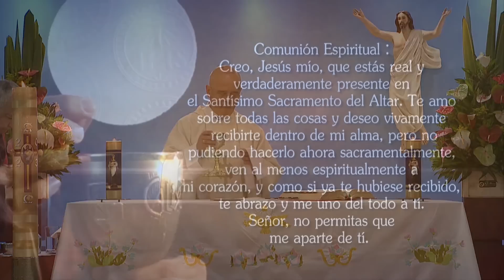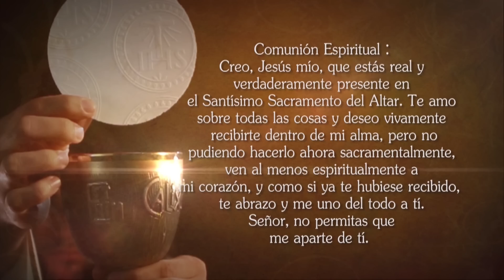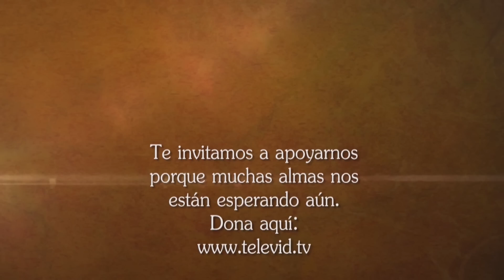Misa de hoy ⛪ Lunes 22 de Mayo 2023, Padre Luis Fernando Palacio - Tele VID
Tele VID te invita a compartir la Misa de hoy Lunes 22 de Mayo 2023, celebrada por el Padre Luis Fernando Palacio.

Eucaristía de hoy Lunes 22 de Mayo 2023, Santa Misa de hoy Lunes 22 de Mayo 2023